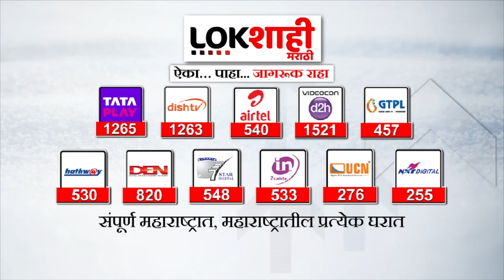Manoj Jarage Patil : कुणाच्या लायकीबाबत बोललोच नाही; मनोज जरांगेंनी फेटाळला आरोप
कुणाच्या लायकीबाबत बोललोच नाही
मनोज जरांगेंनी फेटाळला आरोप
खराडीच्या सभेत लायकीबाबत बोललोच नाही
लायकी नसलेल्यांच्या हाताखाली काम करावं लागतं- जरांगे
केलेल्या वक्तव्यावरुन जरांगेंचं घूमजाव

Did not talk about anyone's worth
Manoj Jarange denied the allegation
There was no talk about merit in Kharadi's meeting
Having to work under the hands of unworthy people - Jarange
Jarange's movement from the statement made